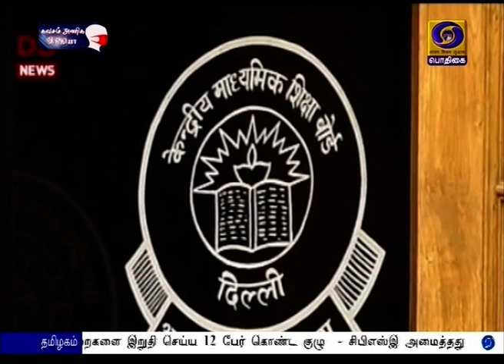சிபிஎஸ்இ மதிப்பெண் வழிமுறைக்கு குழுPodhigaiTamilNews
12-ஆம் வகுப்பு மாணவர்களின் மதிப்பெண் வழிமுறைகளை இறுதி செய்ய 12 பேர் கொண்ட குழு  - சிபிஎஸ்இ அமைத்தது.